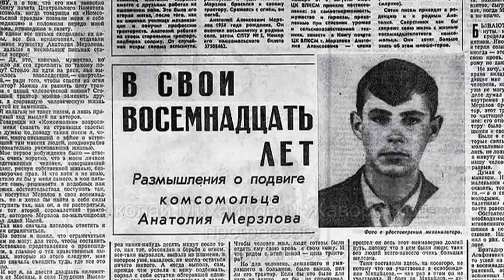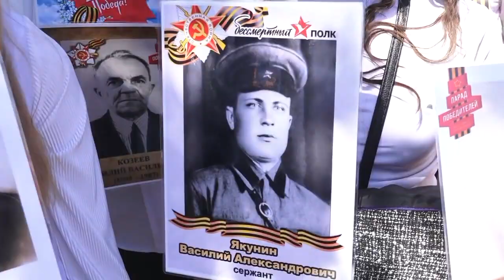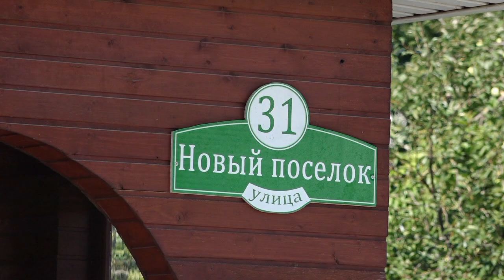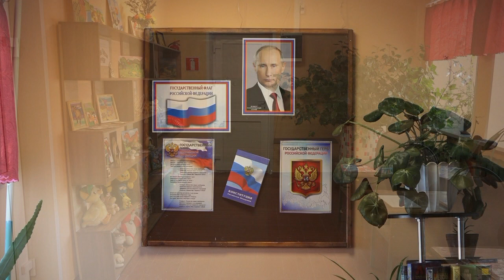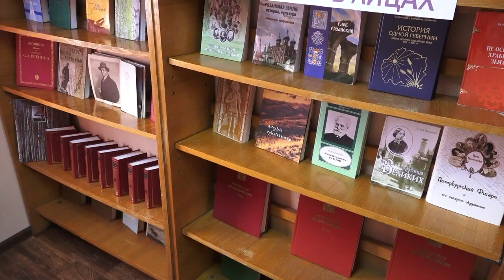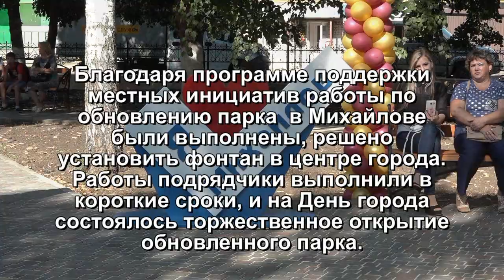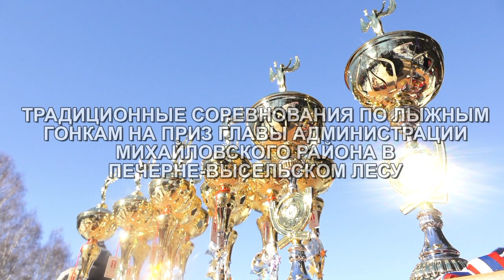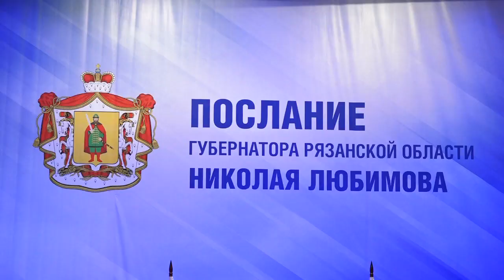С ЛЮБОВЬЮ К МИХАЙЛОВСКОЙ ЗЕМЛЕ (ФИЛЬМ О РАЙОНЕ)